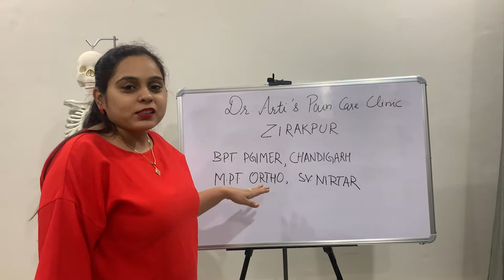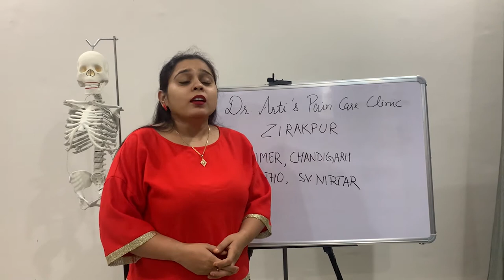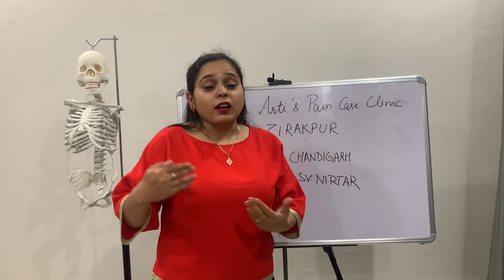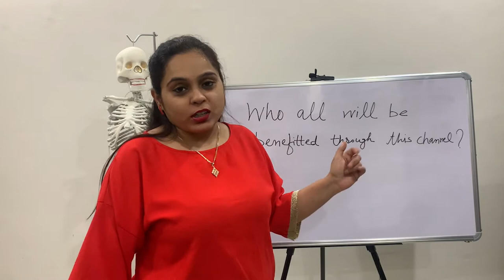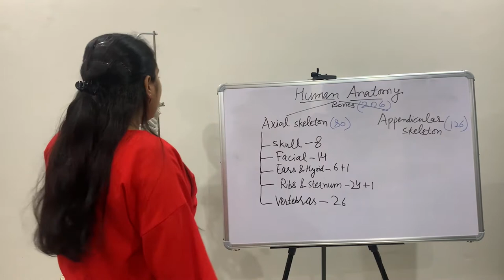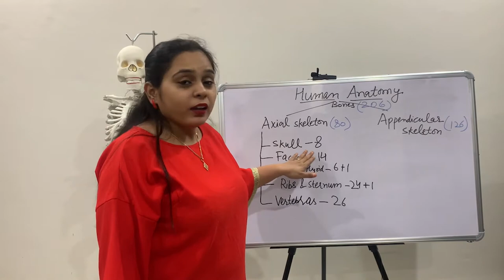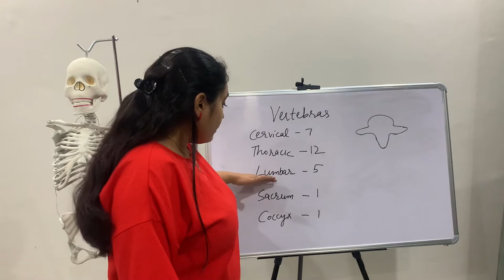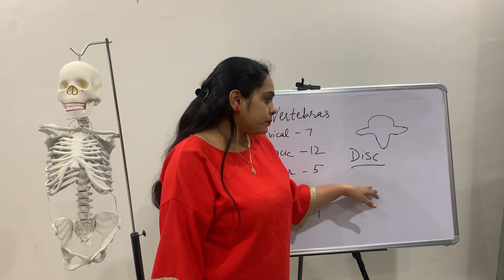Introduction to human anatomy in hindi | Skeleton | Dr Arti Sharma pain care clinic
My name is Dr Aarti Sharma, I am a physiotherapist and I have done my Bachelor's degree from PGI Chandigarh. I have done my master's degree in Ortho from SVIRTAR, Cuttack. I have also worked in other countries like Dubai and Canada and by staying there, I learned new techniques so that my patients can get well soon. Through this channel, I will tell you what can be the cause of any pain and how to cure it.

Today we are going to talk about Human Anatomy in hindi so that everything will be clear to you that how many bones are there in your body and that about the problems related to them.

Location:- Pain care clinic, friends enclave, Ambala-Chandigarh highway near best price, Zirakpur Punjab 160101